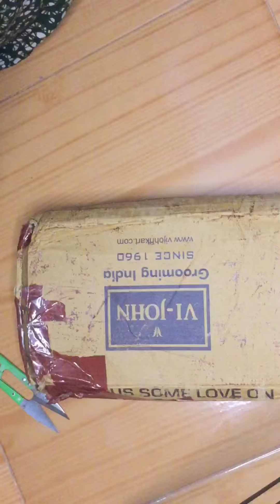Aari materials online shopping unboxing/review